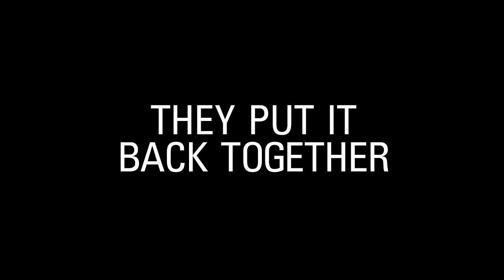Reenlist | The Last Ship | TNT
The world was broken. They put it back together. But the mission isn’t over…yet. Season 3 of The Last Ship premieres June 2016 on TNT!

About The Last Ship:
Their mission is simple: Find a cure. Stop the virus. Save the world. When a global pandemic wipes out eighty percent of the planet's population, the crew of a lone naval destroyer must find a way to pull humanity from the brink of extinction. Executive Producer Michael Bay presents The Last Ship, starring Eric Dane, Rhona Mitra and Adam Baldwin.